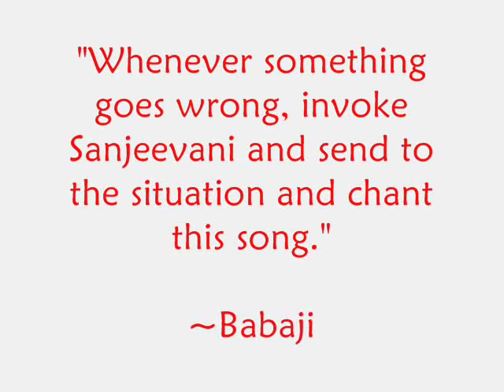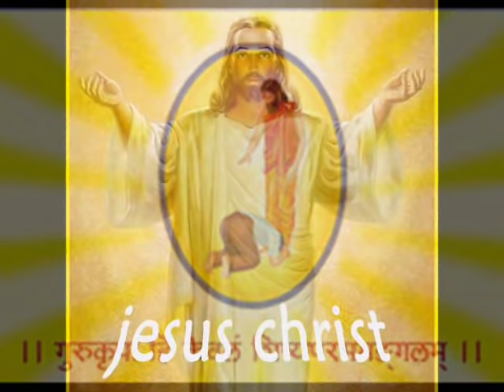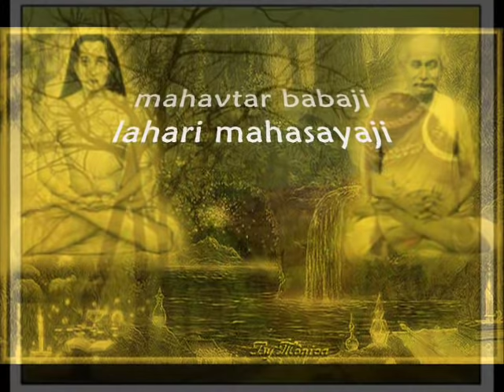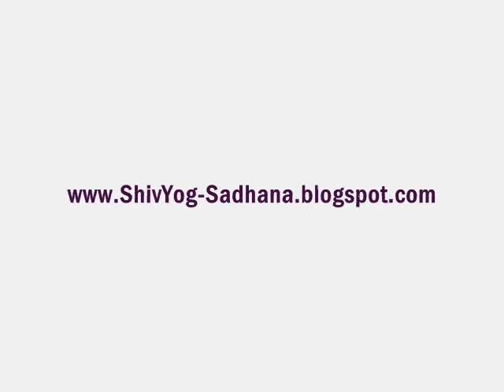Jab Koi Baat Bigad Jaaye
A song that turned out even more beautiful after the Master gave it a new meaning. I am sure this video and the melody of the Master's expression will touch your heart. This video is made keeping in mind to boost up the spirits when it gets weary on the path of light.  This is my personal expression.